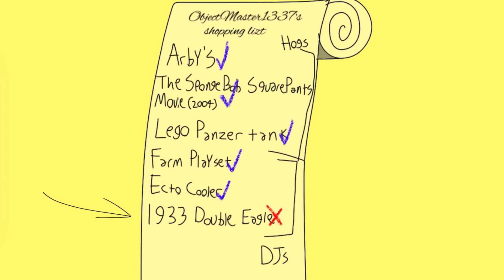BFAMB 2: Mayhem At The Money Bin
Probably the longest animation I’ve ever done so far